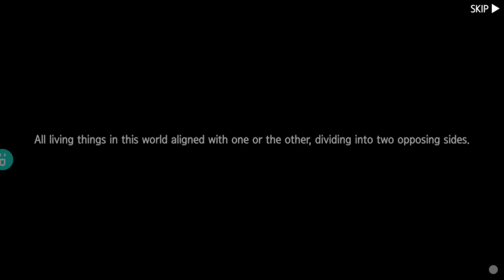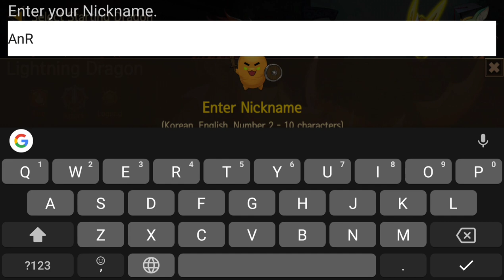Dragon RPG: Dragon Village M Android / iOS Gameplay FULL HD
Dragon RPG: Dragon Village M for Android / iOS Gameplay FULL HD.
The Best Channel of Games. Dragon RPG: Dragon Village M 4pda.

The description of Dragon RPG: Dragon Village M

**Pre-opening**

2017 Google Play Top5 Popular Games in Korea!
Play 3days & Get 5★ dragons!

It is a collection RPG game that collects and arranges various and unique dragons and enjoys the strategic battle with fresh and intuitive touch and drag method.

▶ Gift for new customer!
- Compensation: 3~5★ Dragon summon ticket
- Compensation code: DRAGONCOUPON

* Game Features *
▶ Various dragons
: It is fun to choose and grow a dragon of your own style with more than 300 types of dragon composition with various graphics concepts.

▶ Strategic Play
: Strategic play is possible with game casting that varies depending on the deck that is based on the dragon's occupation, attributes, placement, and skill.

▶ Providing visual freshness through barrel shooting
: It is a game development based on the directing of the barrage shooting, and it provides a different gaze from the existing RPG.

▶ Dynamic and various game modes
- PVE: Adventure / Expedition / Dungeon (Big / Large / Nightmare / Tie)
- PVP: Ancient Tower (Ancient Tower / Test Tower), Colosseum
- Community: Clan, Friends

*caution*
This game may be paid through In-App Billing for purchasing items in the game. In accordance with the 'Consumer Protection Act on Electronic Commerce etc.', withdrawal of applications may be restricted. For details, please contact customer center.

[Access Permission Information]
When you use the app, you are requesting access to provide the following services.

▶ Selective access rights
- Photo/media/file access: required for saving game installation files and update files.

▶ How to withdraw the access right
- Operating system 6.0 or later: Settings - Application manager - Select app - Permission - Can revoke access right
- Operating system under 6.0: Since it is not possible to revoke the access right, it can be withdrawn by deleting the app
※ The app may not provide individual consent, and you can revoke access to the above method

[DOWNLOAD APK, XAPK]
[СКАЧАТЬ APK, XAPK]

App Store (itunes): Coming soon

[INSTALLATION]
[УСТАНОВКА]